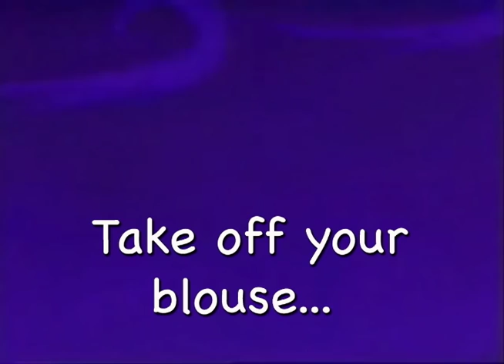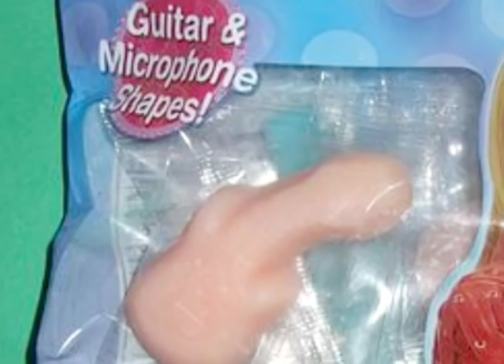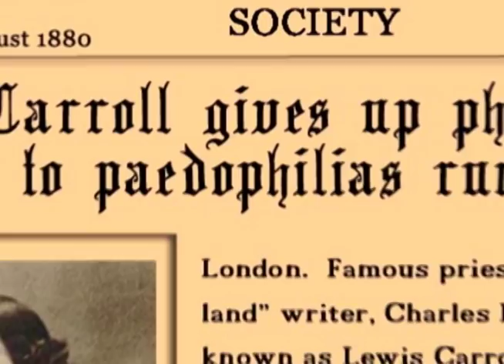Alice in Disneyland. Walt had his own Alice Liddell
Alice in Disneyland, most of us know Walt stole almost every idea from other talents, and capitalized royally on them.
Not many understand why he chose the stories and characters we all grew up with, well down the rabbit hole we go!